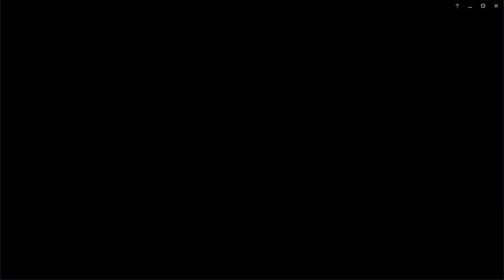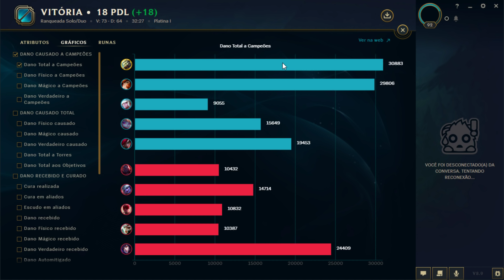‹ JOGUEI DE MASTER YI COM RITMO FATAL E PEGUEI 3.57 DE ATACK SPEED + QUADRA KILL ›